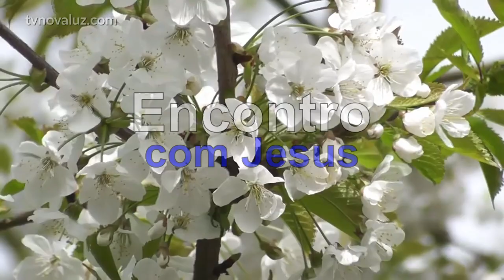ENCONTRO COM JESUS | DESEJOS DE DEUS PARA NÓS | MEDITAÇÃO COM YASMIN MADEIRA #722 12h.